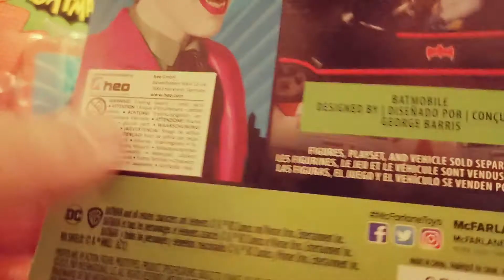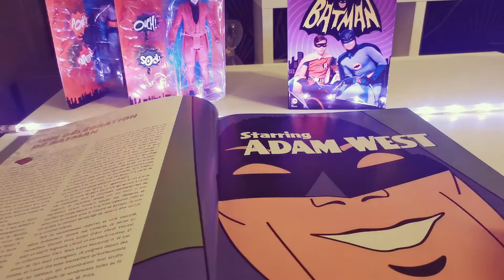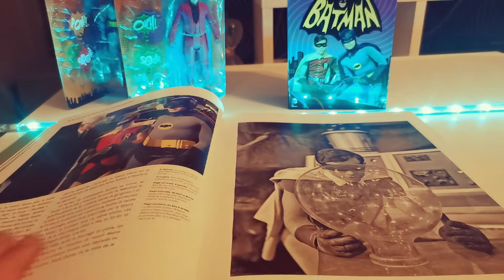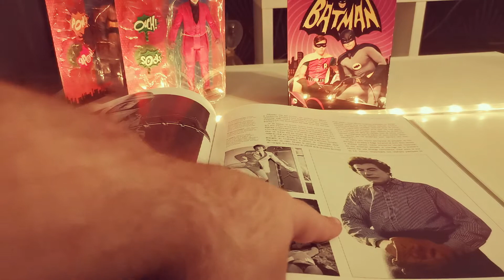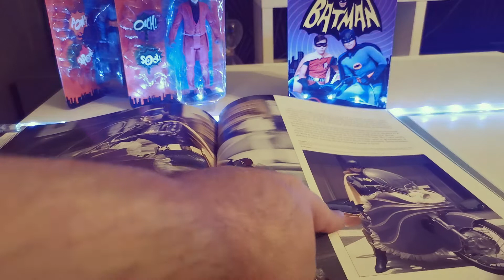💶 VIDEO ACHAT : 🦇UN COFFRET ET DU GOODIES BATMAN🦇